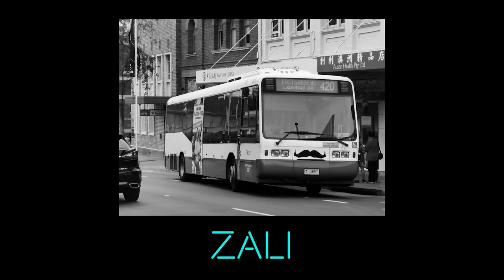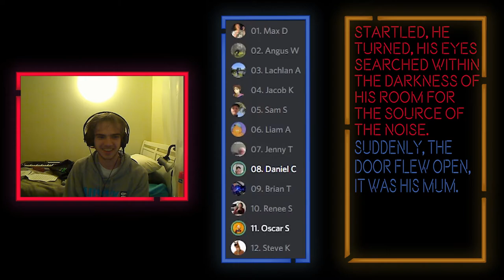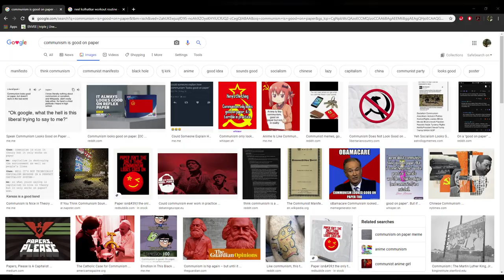The Mass Debate - Ep. 12: Steve Khoury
Steve debates bus seats, communism, and that film is dead.

Timecodes:
The Nues: 03:37
The Circle Jerk: 12:07
- Best & Worst Seats on the Bus Vox Pop: 13:38
The Cumback: 28:13
The Scenario: 34:40
Touchy Subjects: 39:28
The Buttplug: 55:13

Each week a new guest is added.
The guests stack and never leave (unless they do).
The number of podcast is the number of guests in the podcast (e.g. podcast 9+10 will have 21 people).
The goal is to get to 100.

New episodes most Thursdays at 12pm (bitch).

Mass Debaters: Max Dary, Angus Walsh, Lachlan A’Court, Jacob Kok, Sam St Clair, Liam Achurch, Jenny T, Daniel Cawthorne, Brian Torres, Renee Simone, Oscar S, Steve Khoury

Angus’ Instagram: @angus_the_man
Learn an instrument